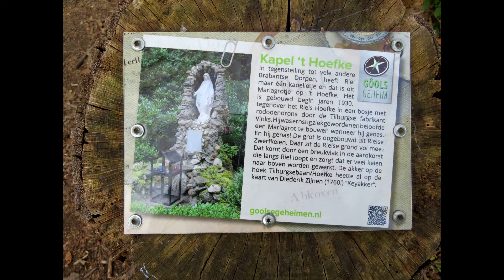Wandeling Regte Heide e o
Op de dag van de Paardebloem hebben we een wandeling gedaan van 14,5 km over door het RielsLaag, de RegteHeide, RielsHoefke en natuurbegraafplaats DeHoevens.
Deze keer niet zo veel foto´s gemaakt. Maar omdat er naar de foto´s werd gevraagd hebben we toch maar een video gemaakt over deze mooie wandeling.
De video wordt ondersteunt door geïmproviseerde keyboard muziek van